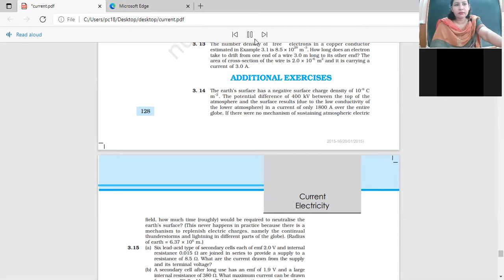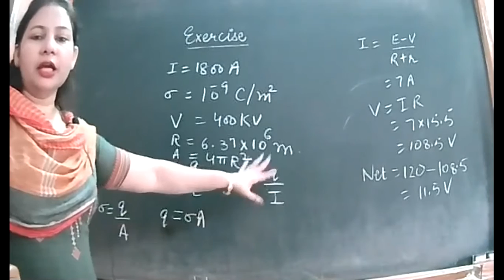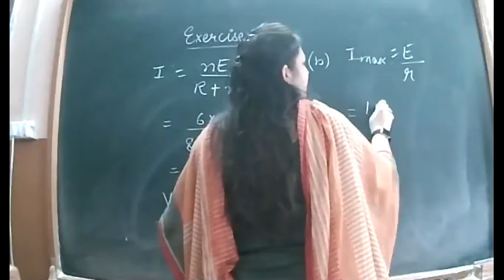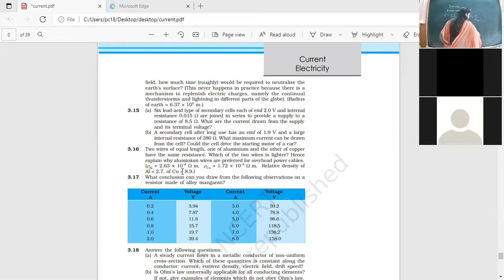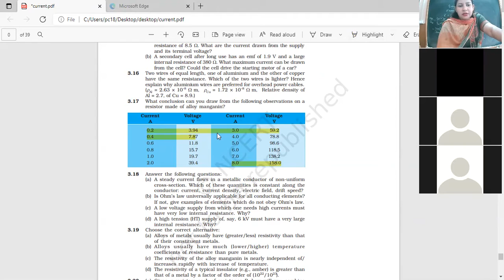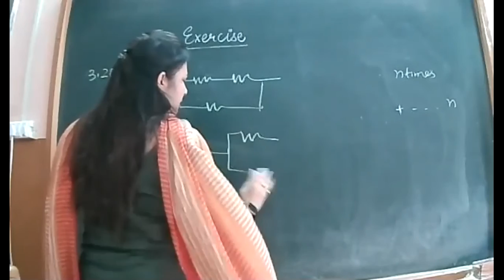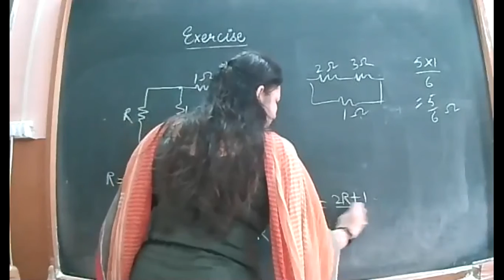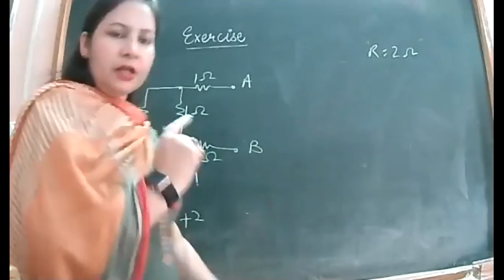16-7-21_CLASS IX C,D_PHYSICS